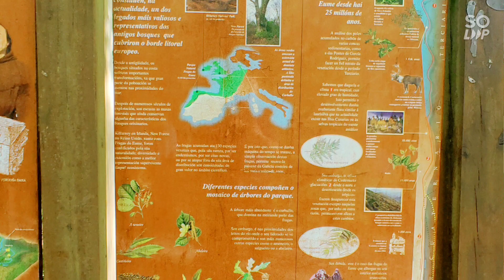Monasterio de Caaveiro. , Fragas do Eume